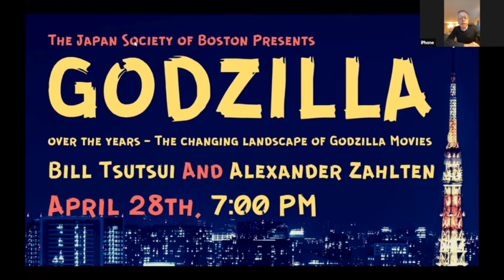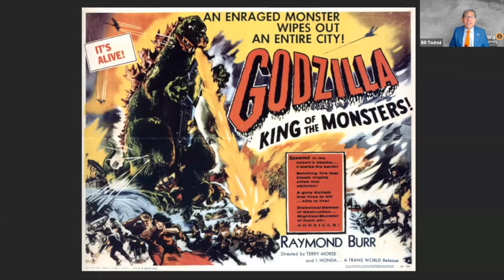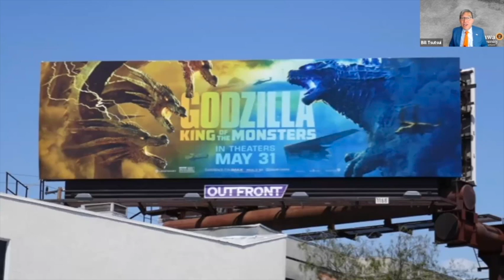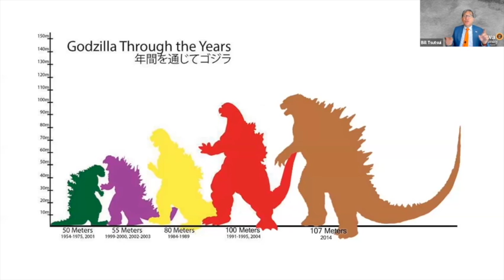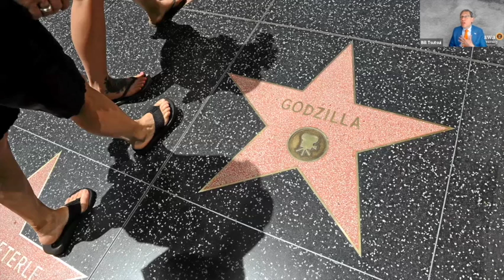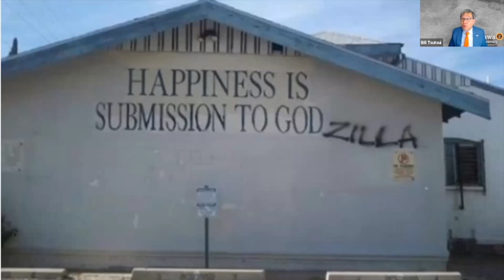Godzilla over the Years: The Changing Landscape of the Godzilla Movies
Join scholar and Godzilla Fanatic Bill Tsutsui, President and CEO of Ottawa University, in conversation with Japanese Film expert and Harvard Professor Alexander Zahlten as they explore the cross cultural histories of the Godzilla Franchise.  We will start the program with an introduction by the Consul General Ohmori of the Consulate General of Japan in Boston.

Bill Tsutsui is an award-winning scholar and teacher, an experienced academic leader, and an outspoken supporter of the public humanities, international education, and more inclusive, accessible colleges and universities. He researches, writes, and speaks widely on Japanese economic and environmental history, Japanese popular culture (especially the Godzilla movies), Japanese-American identity, and issues in higher education. He is highly opinionated about BBQ, proud to have once driven the Zamboni at an NHL game, and slightly embarrassed to be Level 40 in Pokemon Go.

Alexander Zahlten's research interests center on film and audiovisual culture in East Asia, with a focus on Japan. Zahlten's publications have examined the role of postcolonial fantasy in Korean “remakes" of Japanese films, the role of a character such as Doraemon as shared media memory in East Asia, the metaphors of world in the media mix environment of Japan, the history of German sexploitation cinema, or poststructuralist media theory in 1980s Japan. Zahlten was Assistant Professor in the Department of Film & Digital Media of Dongguk University in Seoul, South Korea for one and a half years before joining Harvard in 2012.

TIMESTAMPS:
02:45 Consul General Ohmori of the Consulate General of Japan in Boston
06:15 Bill Tsutsui on Godzilla over the Years
23:04 Alexander Zahlten and Bill Tsutsui Discussion
39:38 Q&A with the Audience